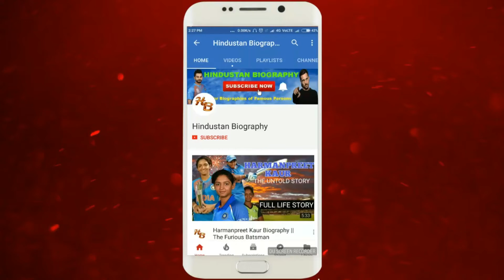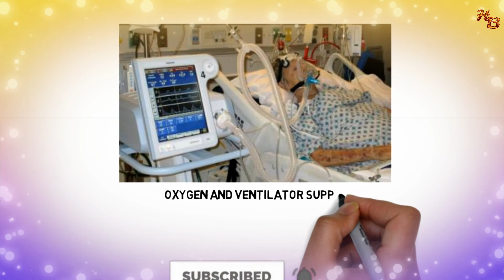Kamal Rani Varun Biography | Lifestyle,Life Story,Wiki,Department,Family,Husband,Minister,Age,House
KamalRaniVarun was an Indian politician and cabinet minister in the Government of Uttar Pradesh. She was member of Uttar Pradesh Legislative Assembly. She was also a member of Eleventh and Twelfth Lok Sabha.

Kamal was born on 03 May 1958 in Lucknow, Uttar Pradesh. She pursued her masters in sociology at Kanpur University. She married Kishan Lal Varun on 25 May 1975. The couple had a daughter and a son.